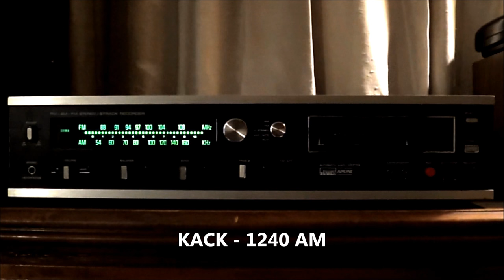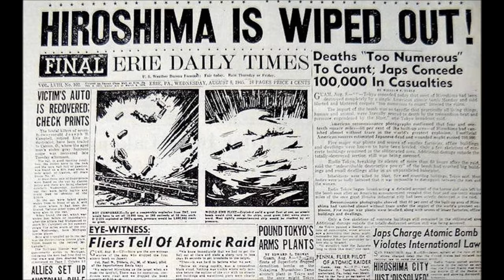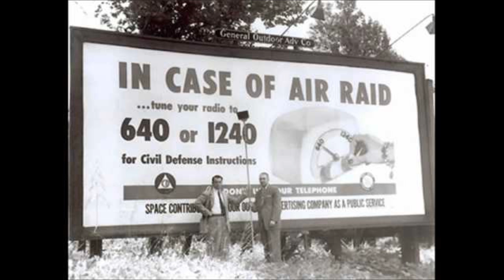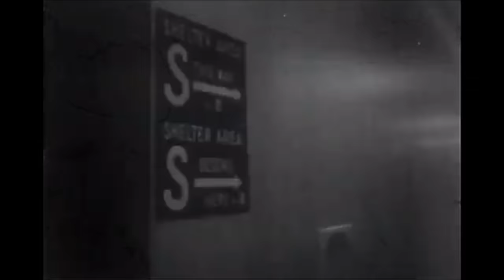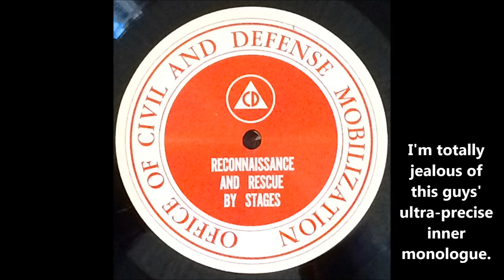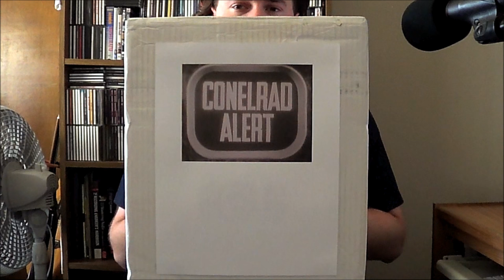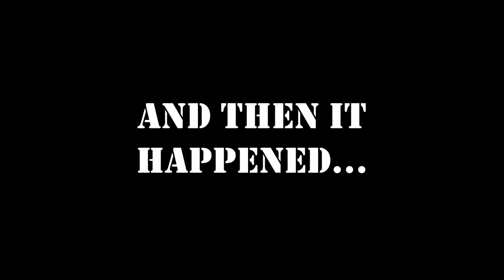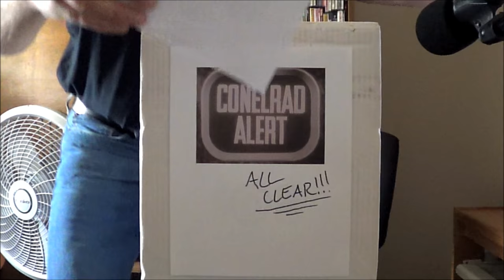Oddity Archive: Episode 111 – Conelrad (Halloween Special 2016)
This is your Civil Defense announcer speaking (er, typing) with a VERY important message.  But first, this nearly 27-minute Oddity Archive episode.